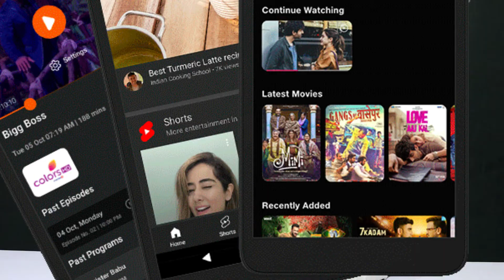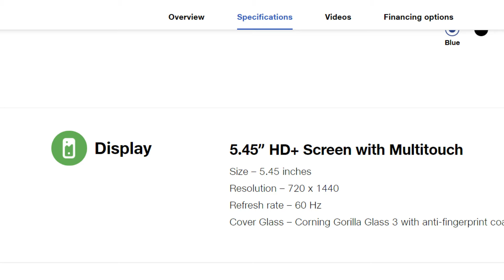Real Truth Of Jio Phone Next 😯 | Not In ₹1999 🤦‍♂️ | Price, Features Buy Or Not?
Jio Launched Jio Phone Next with Google. So if you are going to buy Jio Phone Next, we are going to tell you about the reality of this smartphone. I hope you will like this video.

Jai Hind 🇮🇳